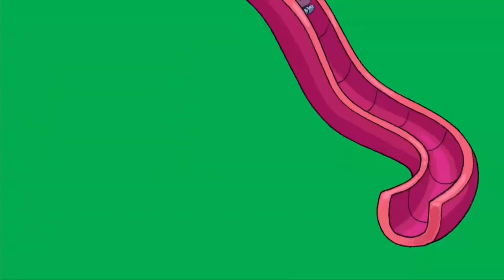[PARTIAL, HQ] Work It Out Wombats - Welcome to the Treeborhood! (2023)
Higher quality version than what @VoltRMG posted, albeit a partial catch. Caught on WEDH Hartford (CPTV) at 9:29am.